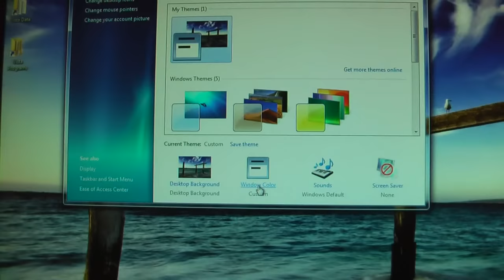Funny Windows 7 beta bug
I still can't believe people are commenting on this video!

Way back in 2009, I found a bug in the Windows 7 beta (build 7000) that gives you a BSoD and was easily reproducible. Back in the Windows Vista days, the Win7 beta was so popular that people used it as their primary OS, despite the fact that it was very buggy. (People really hated Vista that much!) Here's one such example of a major bug, and below is how I did it:

1. Right-click the desktop
2. Select Personalize, then Window Color, then Advanced appearance settings...
3. Select Active Title Bar from the Item drop-down
4. Hold the up arrow under Size for a few seconds
5. ???
6. Profit

Specs I had in 2009:
Core 2 Duo E8400 @ 3.80GHz
2x2GB A-Data DDR2 1000
512MB Sapphire HD 4850
Gigabyte GA-X48-DS4
750GB Samsung Spinpoint F1
ASUS Xonar DX

Some of you were asking the name of the song in the video -- It's from George Bizet's opera, "Carmen".  That piece is called "Habanera".